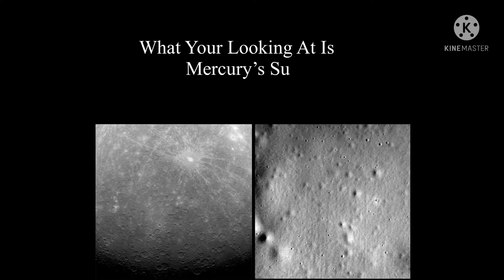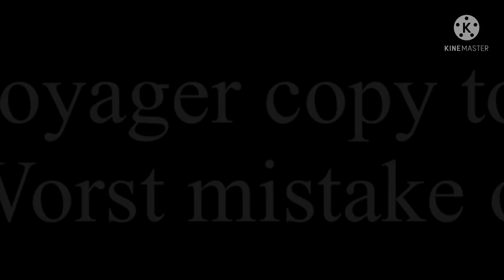Photos of planet surfaces (including titan)